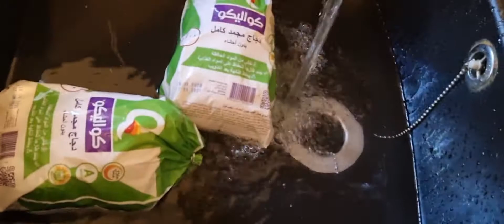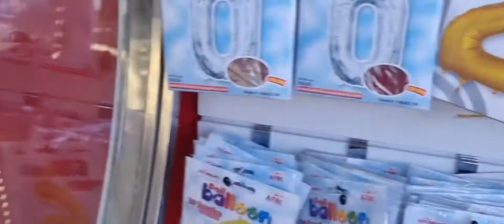SPECIAL PARTY VLOG /SIMPLE IDEAS FOR COOKING AND BIRAYNI/SPECIAL PERSON SURPRISE PARTY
BIRTHDAY Vlog SPECIALPERSON
CURRYS BIRAYNI DECORATIONS TABLE,# FLOWERS CUTTING FOR THE TOV#.CAKE FOR THE PARTY SIMPLE IDEAS FOR GUEST